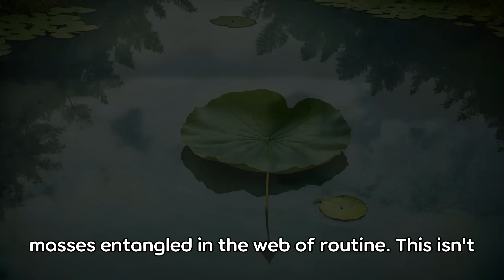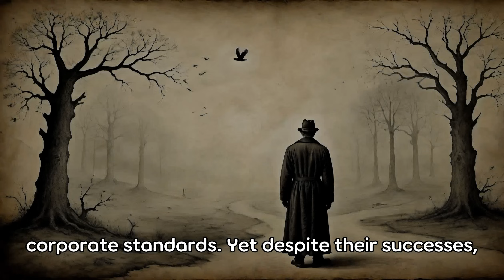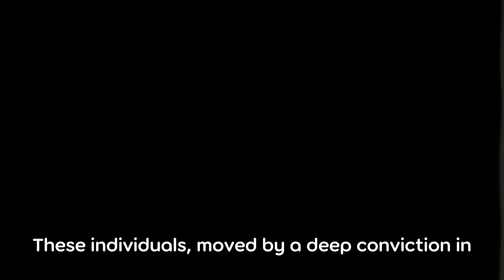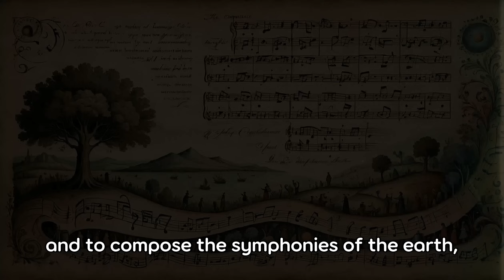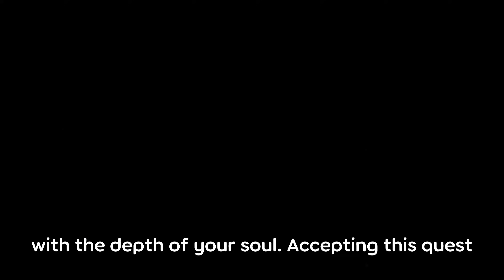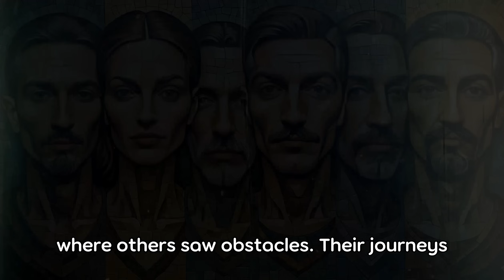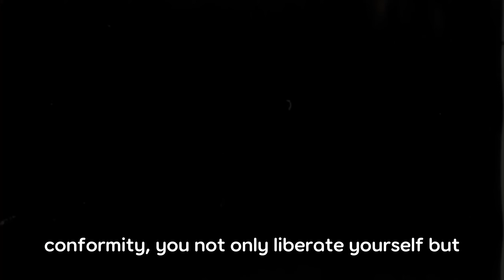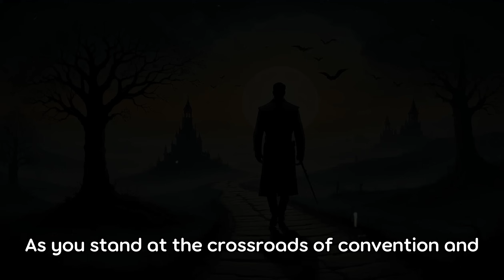Why Chosen Ones Cannot Work 9-5 Jobs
🌌 Are you feeling the tug of a destiny far beyond the ordinary constraints of a 9 to 5 life? Obsidian invites you on a journey to discover why your spirit rebels against the mundane, urging you to embrace a life marked by the stars themselves. 🌠

In this video, we delve deep into the whispers of destiny, exploring seven profound reasons why your essence cannot be contained within the confines of conventional pursuits. From the call of the cosmic wild to the suffocating mask of professionalism, each reason is a beacon, guiding you towards a path of authenticity, creativity, and unparalleled depth.

🔮 **Highlights Include:**
- The undeniable pull of the cosmic wild, urging you to venture beyond well-trodden paths.
- The profound mismatch between soul-stirring purposes and profit-driven missions of the corporate world.
- Your inherent role as architects of change, destined to forge new paradigms.
- The boundless expanse of your creativity, demanding the freedom to explore and express.
- The quest for depth in a superficial digital world, seeking soulful engagement.
- The alienation stemming from unrecognized uniqueness within traditional job roles.
- The stifling demand for a mask of professionalism, suppressing your true self.

🌿 This video is a calling, urging you to shed the chains of conformity and embrace the wild, magical, and unknown paths that await. It's not just an exploration of why the 9 to 5 world feels constricting; it's an invitation to live a life resonating with the spectrum of your true essence.

✨ Join us at Obsidian, where we navigate the mysteries and embrace the witchy, atmospheric journey beyond the mundane.

Remember, in the journey of the chosen, you are never alone. 🌑💫